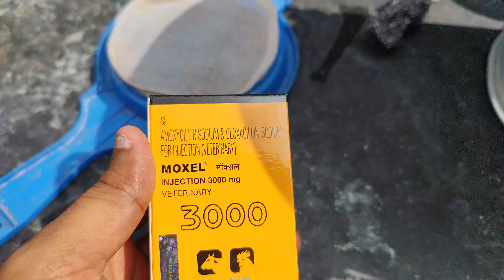Moxel 3000 | Buffaloes & Cows | Veterinary Injection (Amoxycillin & Cloxacillin ) | How To Use?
MOXEL 3000MG  is a tried and tested combination therapy for tough infections like Mastitis, Metritis, Salmonellosis, Calf Scour, HS, BQ, E-coli infections, and Brucellosis. It is the drug of choice for all Resp Tract Infections as well as Urinary Tract infections.